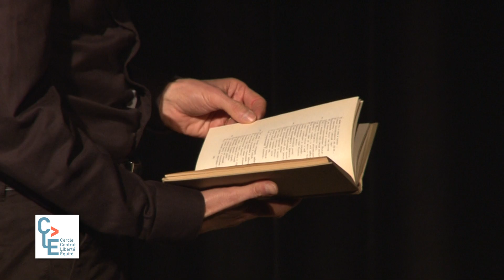"LE DECLIN DU COURAGE" d'A.Soljenitsyne, par Hervé MARITON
L'ancien ministre et député Hervé MARITON joue "Le déclin du courage", discours d'Alexandre Soljenitsyne prononcé à Harvard en 1978. Une représentation organisée par le Cercle CLÉ, suivie d'un échange avec la salle.